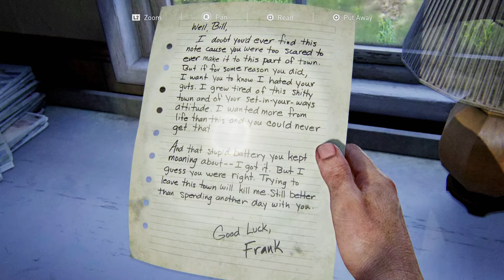THE LAST OF US PART 1 - 4K HDR PS5 | Brutal Daytime Shootouts & Gore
Let me know if you'd like to tweak anything.